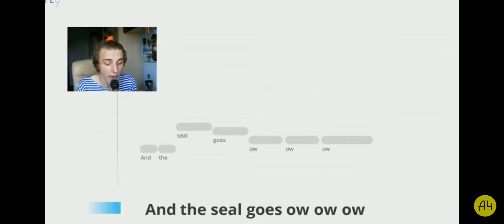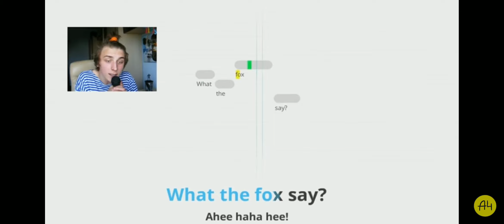Влад А4 поёт просто супер 😃_/За Влада подписка и лайк